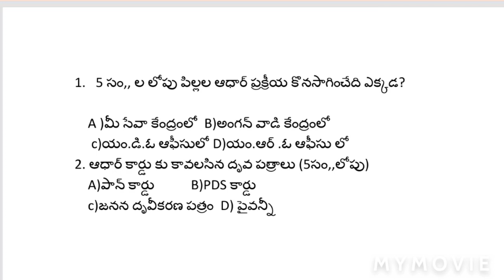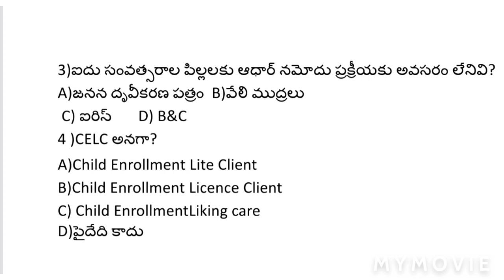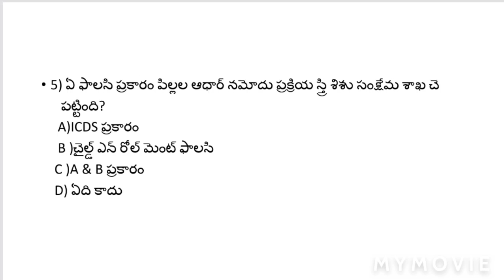model paper 27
model paper on child Aadhar